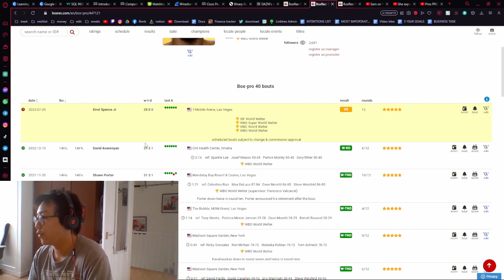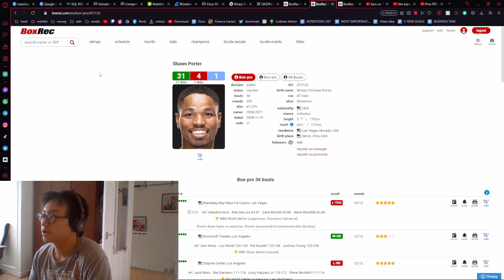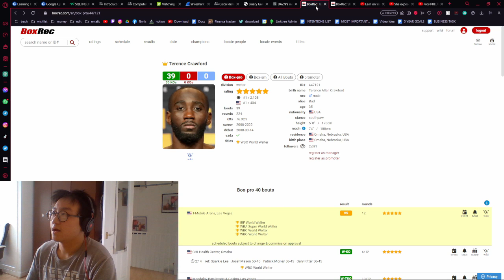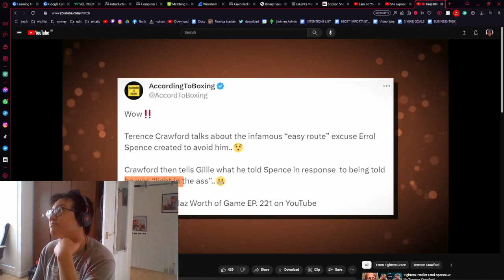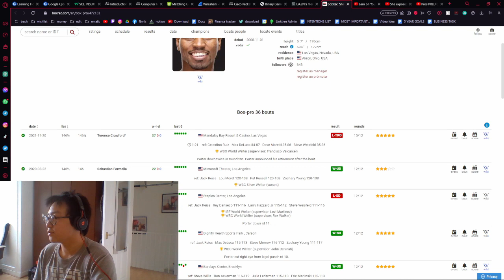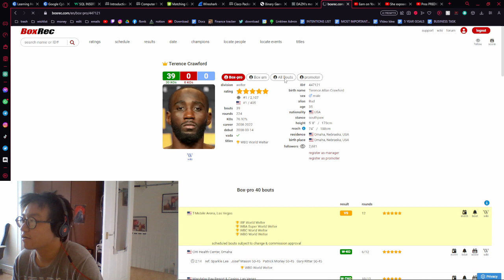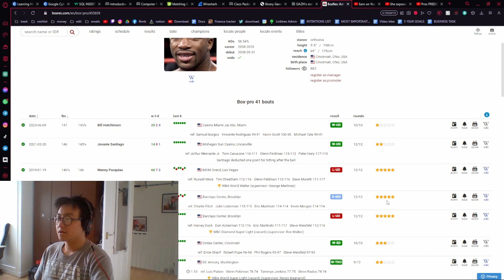Condensed Spence Vs Crawford Prediction